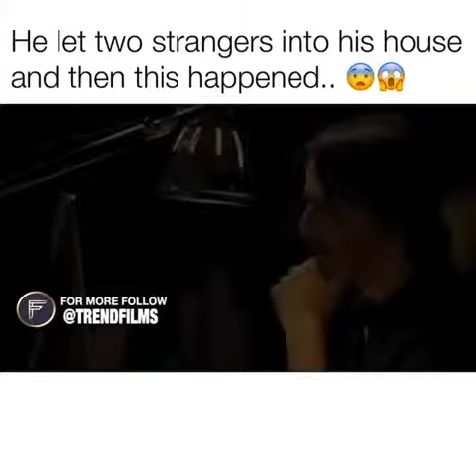Knock knock.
Two nubile, stranded women (Ana de Armas, Lorenza Izzo) reveal a sinister agenda after they spend the night with a married architect (Keanu Reeves).
Keanu Reeves
Evan Webber

Bel

Lorenza Izzo
Genesis

Ignacia Allamand
Karen Alvarado

Colleen Camp
Vivian

Aaron Burns
Louis

Antonio Quercia
Uber Driver

Dan Baily